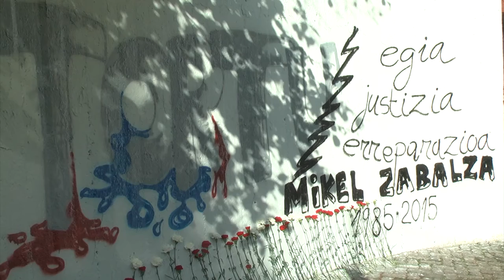Biktima guztiek egia, justizia eta erreparazioa behar eta merezi dute, salbuespenik gabe"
Marian Beitialarrangoitia eta Naike Diez Altzan izan dira gaur, Mikel Zabalzari egindako omenaldi ekitaldietan.